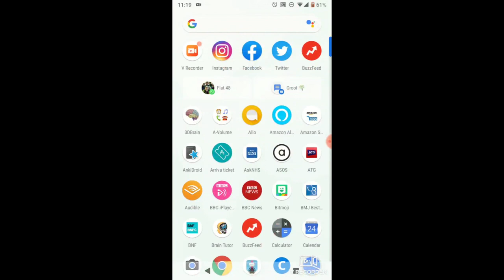A Day in the life of a Graduate Entry Medical Student...Revision Mode !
This was shot during the 11 week revision period we had. We had 4 weeks off for easter and then a further 5 weeks for one final block and then a final two weeks off. This was shot during those last two weeks which explains why I am so stressed. This is a truthful account of how I did that day, it is probably going to surprise you!

 If you can't get enough of my rambling nature I have several other platforms that this blog runs off containing different content to what is on here!